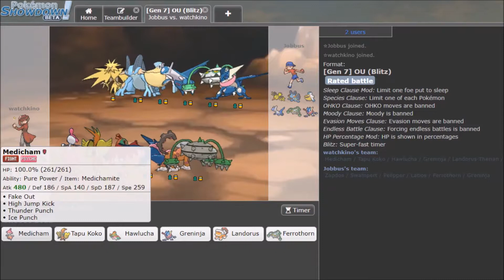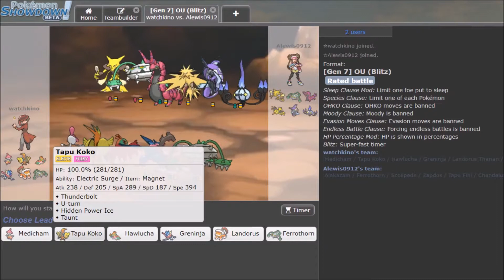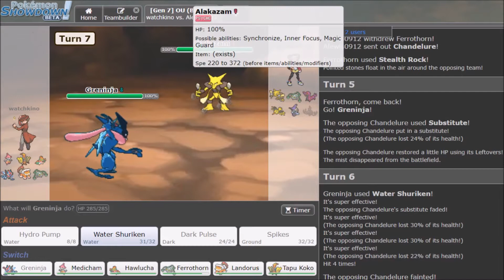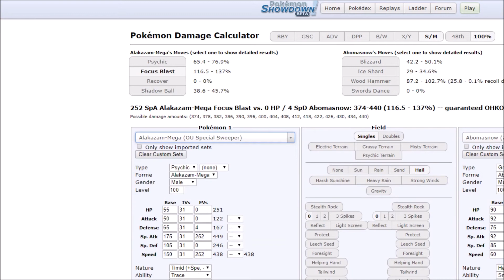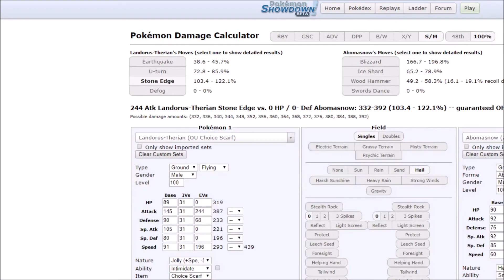Offense is fun on OU Blitz!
OU Blitz finally comes to the regular Showdown server. Super fun format. Hope there's a Blitz version of every tier eventually lol.